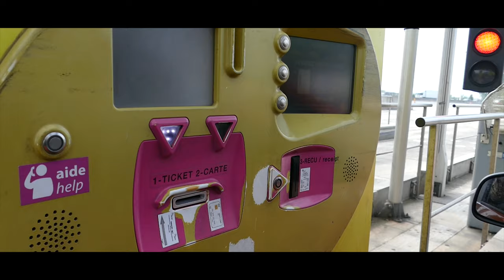Entre Temps : À la rencontre de Charlotte Kalala Fondatrice de Congo Na Paris partie 1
Entre Temps : À la rencontre de Charlotte Kalala Fondatrice de Congo Na Paris